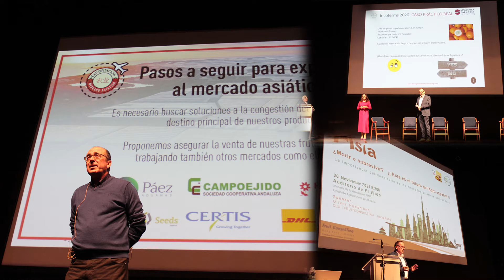El mercado asiático, una oportunidad para el sector hortofrutícola español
El mercado asiático, una oportunidad para el sector hortofrutícola
español.

José Antonio Escobosa y Miguel Ángel Santiago nos detallan los temas tratados en la jornada organizada por la Unión de Agricultores de Almería y que contó con ponencias de Oliver Huesmann, consultor experto en comercio internacional, y Hicham Nader, director de DHL España, entre otros.